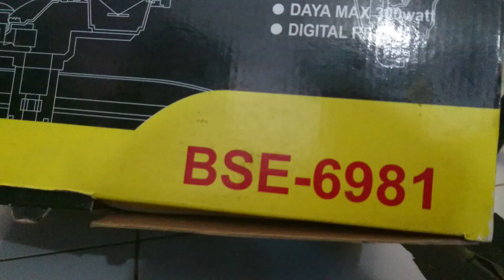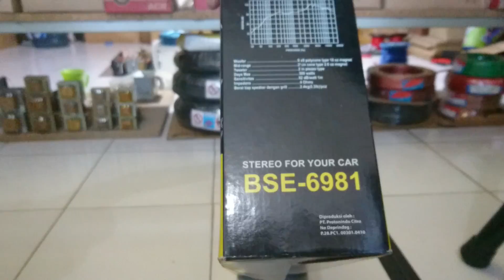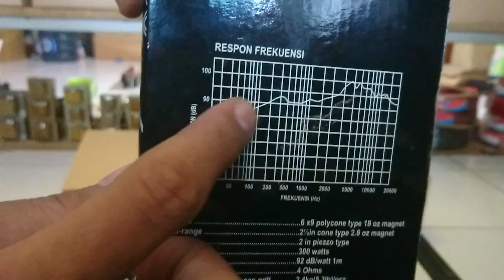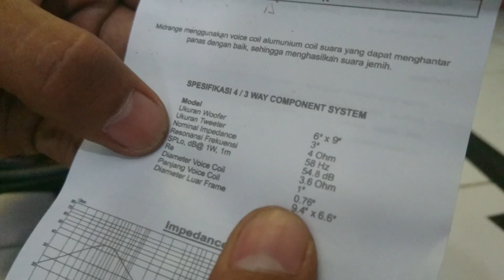SPEAKER VOKAL OVAL BSE 6981.STEREO FOR YOUR CAR 300WATT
Speaker  ini sering di gonakan untuk  mobil  dengan karakter dg karakternya yg lembut mantul.